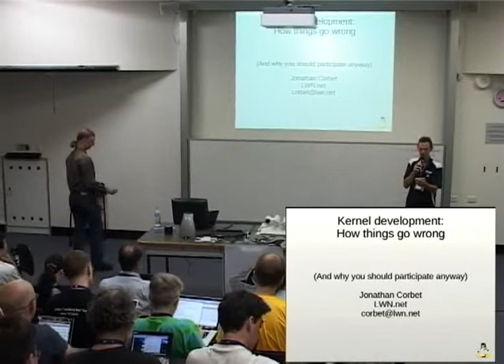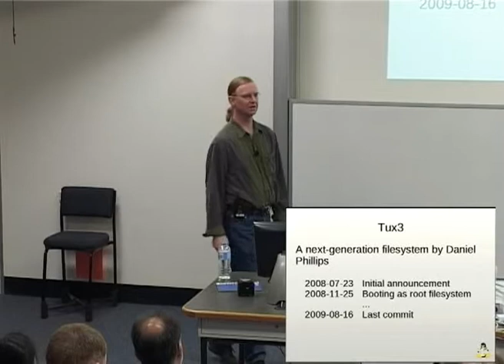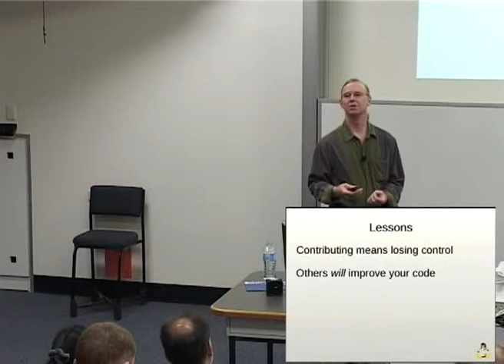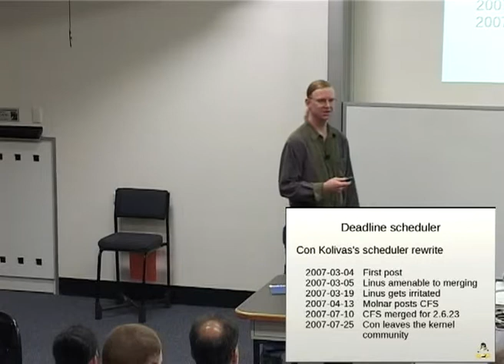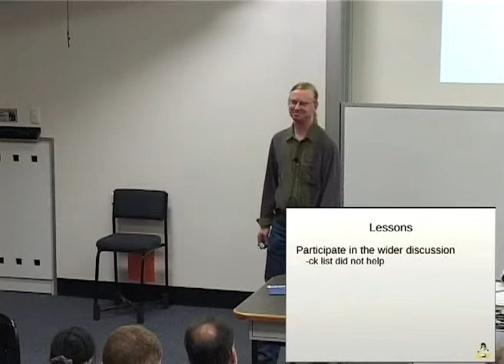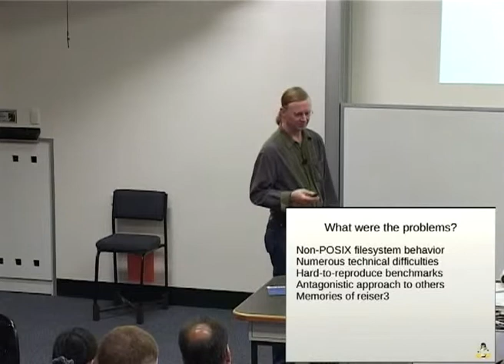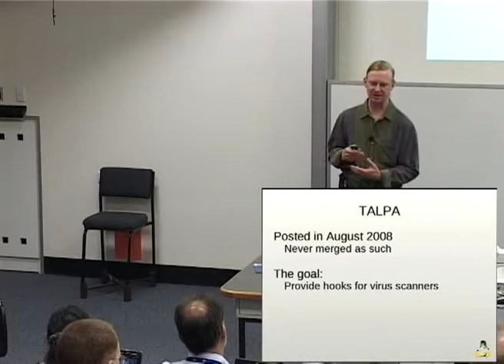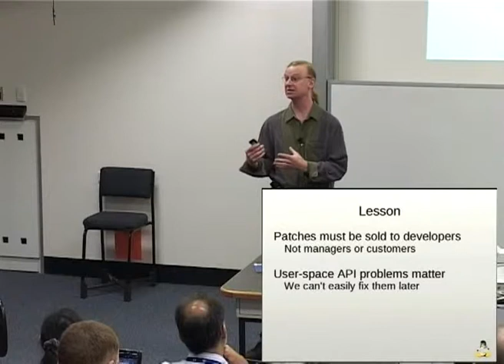Kernel development: how it goes wrong and why you should be a part of it anyway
Presenter(s): Jonathan Corbet

The Linux kernel is one of the most successful software projects in history, routinely integrating tens of thousands of changes from thousands of developers every year. Like any large community, the kernel has its ups and downs, and that has led to some spectacular failures over the years. This talk will take a look at episodes where things have gone wrong and come to some conclusions about how difficulties can be avoided and why kernel development is worth the trouble despite the occasional hazard. Participants should expect to leave informed and ready to send in patches.